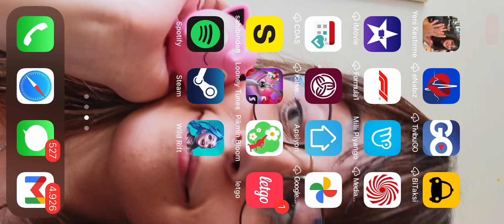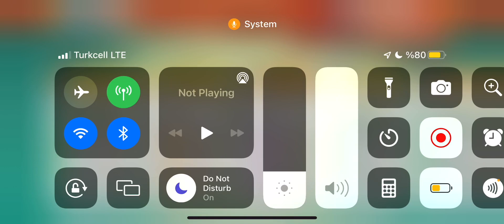Looney Tunes World of Mayhem R&D every stage cleared also the danger!